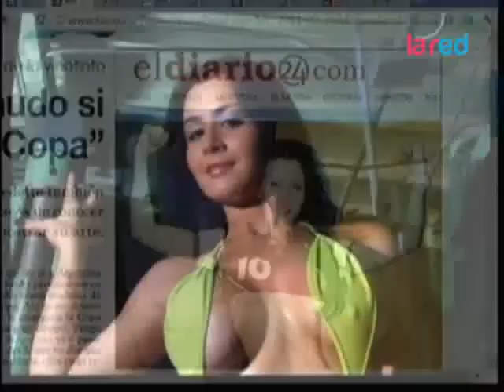Me desnudo si Venezuela gana la Copa 480p